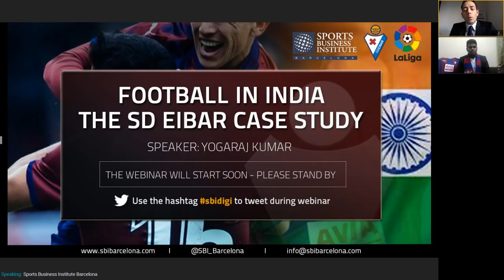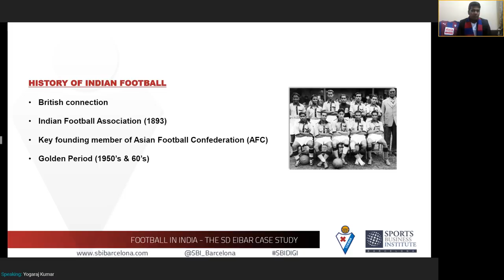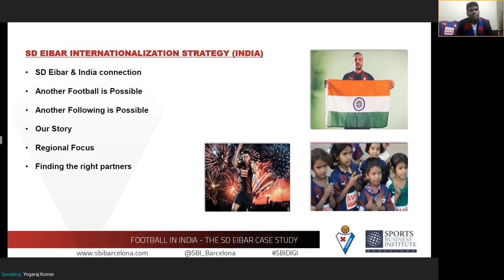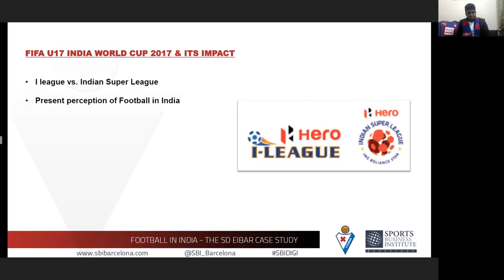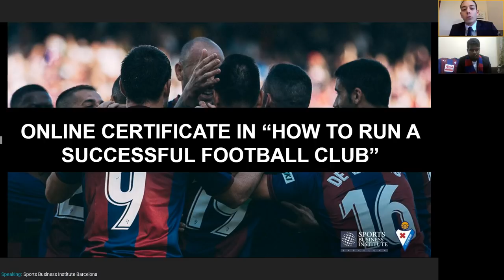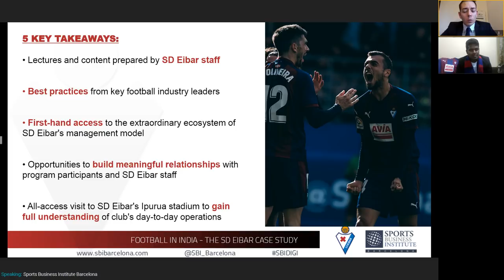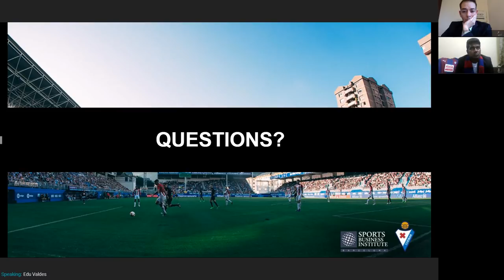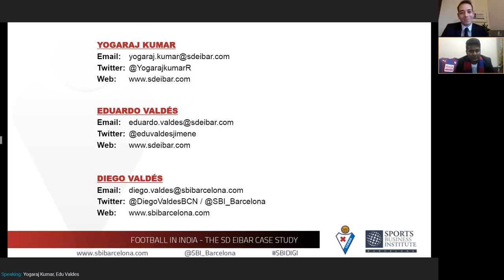Recording Football in India - The SD Eibar Case Study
Webinar with Yogaraj Kumar, New Business Development External Officer at SD Eibar.

"How to Run a Successful Football Club" is an online certificate program run in partnership betwen SD Eibar and the Sports Business Institute Barcelona.